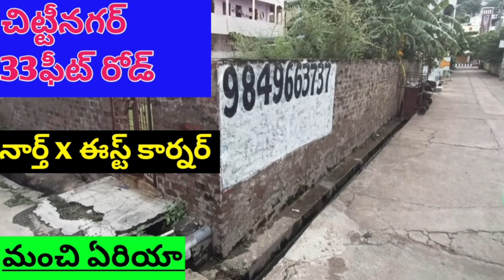కేవలం 16లక్షల్లో భవానిపురంలో ఇండిపెండెంట్ ఇల్లు || హైవేకి దగ్గర్లో విజయవాడ భవానిపురంలో ఇల్లు అమ్మకం